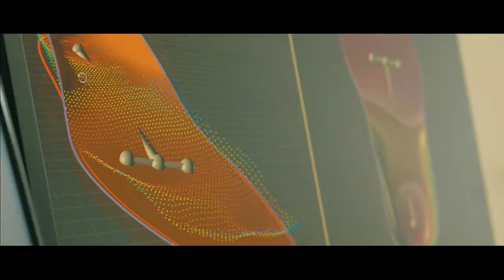Ondernemers voor Iedereen - Borginsole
Het verhaal achter Borginsole...

Het minste dat je van Gratienne Sioncke, zaakvoerder van Borginsole, kan zeggen is dat ze
uit een goede leest is gesneden. Haar man maakte de zolen voor zijn klanten met de hand. Vandaag maken ze met Borginsole dankzij innovatieve technieken en eigen apparatuur zolen op maat. Nu de onderneming is gegroeid wil Gratienne tijd investeren in sociale projecten. ‘Ondernemen is niet alleen je bedrijf doen bloeien, ik vind het ook belangrijk om je af en toe onbezoldigd in te zetten voor andere mensen.’